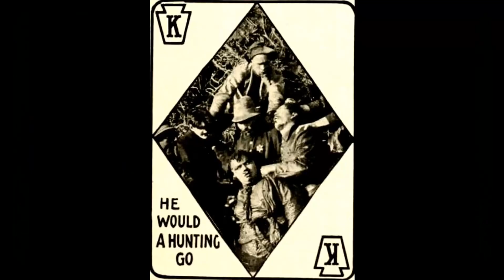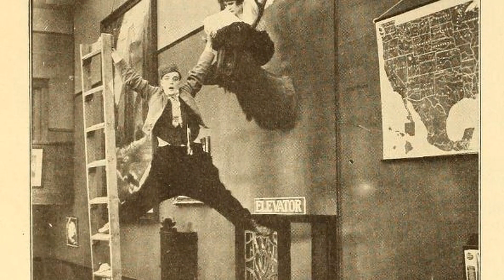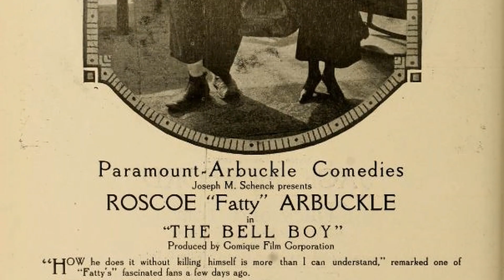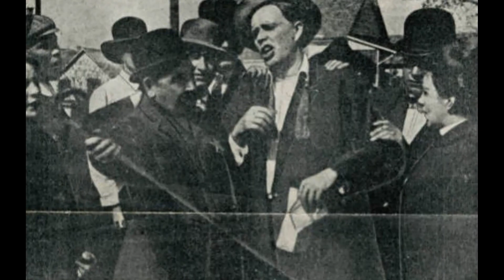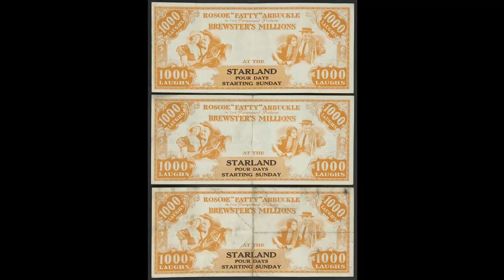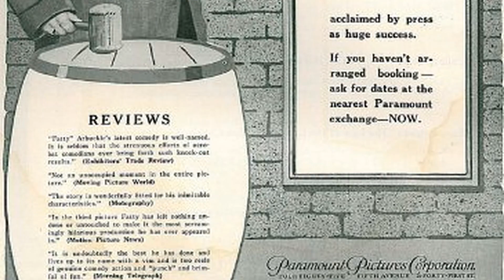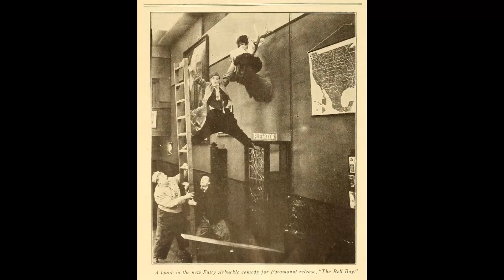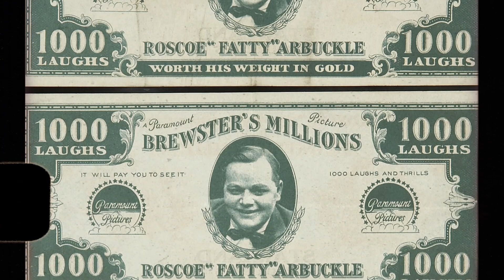2024 What Did Happen Between Virginia Rappe and Fatty Arbuckle in Room 1219?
Welcome to Film Noir & Beyond! We're excited to share our latest adventure with you in '2024 What Did Happen Between Virginia Rappe and Fatty Arbuckle in Room 1219?'. Join us as we uncover the secrets of remote landscapes, encounter fascinating cultures, and create memories to cherish!